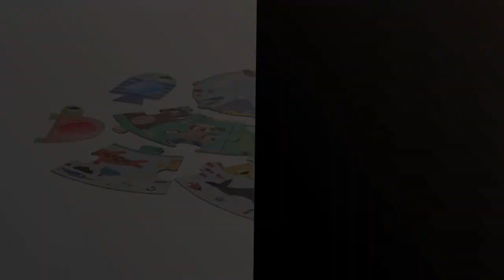【Juegos goula 2 años】Los 6 mejores juegos Goula para niños de 2 años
✋  Aquí están los 6 mejores juegos goula para niños de 2 años disponibles en el mercado.

🔽🔽🔽 ENLACES DE COMPRA JUEGOS GOULA 2 AÑOS 🔽🔽🔽

1) Goula - Juego Los 3 cerditos, Juego de mesa preescolar a partir de 2 años, Multicolor

2) Goula - Baby color, Juego preescolar educativo a partir de 2 años

3) Goula - Puzle de pesca magnético, Encajable de madera a partir de 2 años

4) Goula- Oli Shapes & Color Juguete educativo de habilidad mental para aprender formas y colores para niños a partir de 2 años

5) Goula - 6 form puzzles, Puzle de cartón de piezas grandes a partir de 2 años

6) Goula - Domino granja, Juego preescolar educativo a partir de 2 años

00:00 - Intro
00:05 - 1) Goula - Juego Los 3 cerditos, Juego de...
00:50 - 2) Goula - Baby color, Juego preescolar educativo a...
01:21 - 3) Goula - Puzle de pesca magnético, Encajable de...
01:52 - 4) Goula- Oli Shapes & Color Juguete educativo de...
02:31 - 5) Goula - 6 form puzzles, Puzle de cartón...
03:03 - 6) Goula - Domino granja, Juego preescolar educativo a...
03:31 - Outro